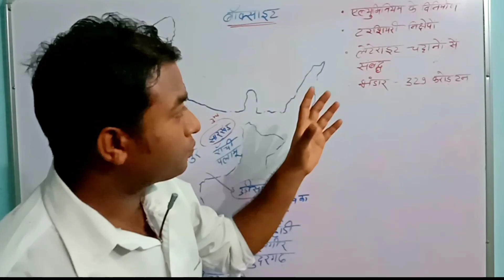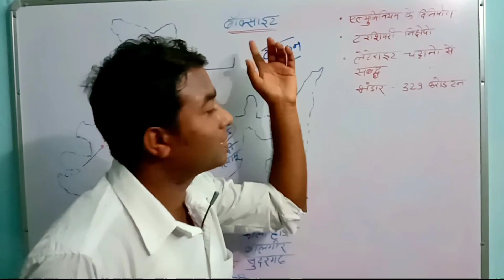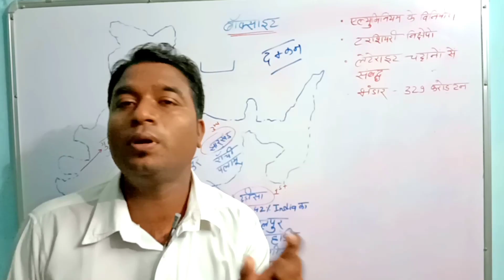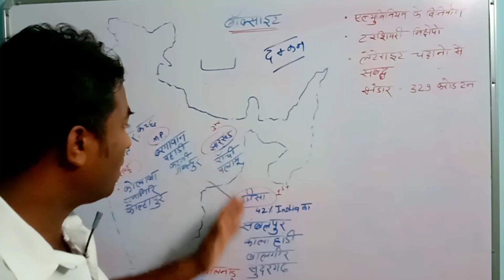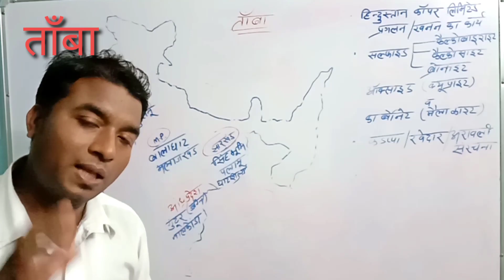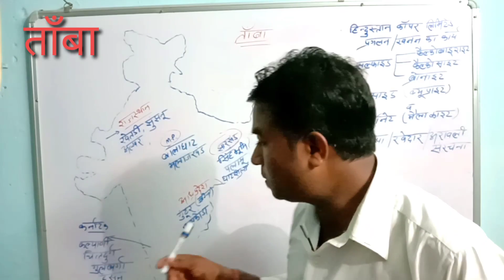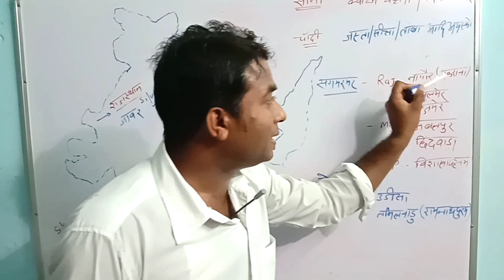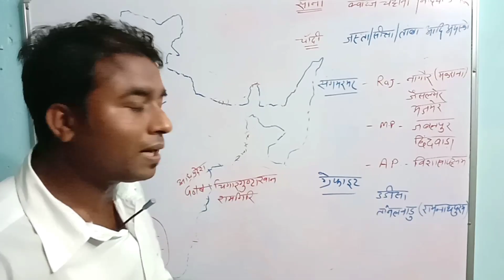Indian mineral resources ( भारत में खनिज संसाधन बाक्साइट,तांबा, सोना, चाँदी, अभ्रक व ग्रेफाइट)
खनिज कैसे बनते हैं।
खनिज संसाधन ।
तांबा, चाँदी, सोना, ग्रेफाइट,खनिज ।
ऊर्जा स्रोत।
परम्परा गत ऊर्जा स्रोत।
कक्षा 12वी भूगोल
कक्षा 12वी भूगोल कोयला
कक्षा 12वी खनिज संसाधन
भारत के महत्वपूर्ण कोयला उत्पादन
sholesh rathore